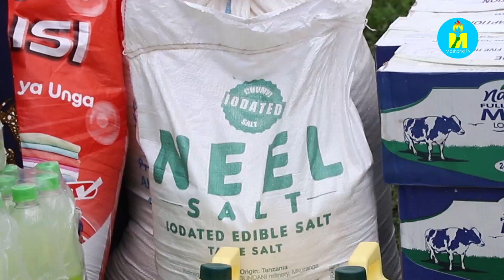Ishirahamwe Fondation Rema Kibondo ryatanze imfashanyo ku rerero ry'abana ry'i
Burundi : Irerero ry'impfuvyi ry'i Bubanza ryitiriwe Bikira Mariya Muvyeyi w'Umuhoza ryaronkejwe imfashanyo igizwe n'ibifungurwa, ibinyobwa, hamwe n'ibindi vya nkenerwa ku bana. Iyo mfashanyo yatanzwe n'Ishirahamwe Fondation Rema Kibondo, mu ntumbero yo kwipfuriza Noweri ibibondo bigera kuri 40 birerewe muri iryo rerero.